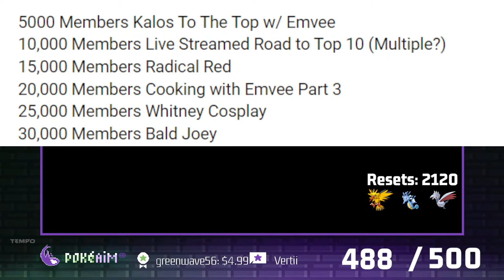My Attempt at Pokémon's Hardest Challenge...